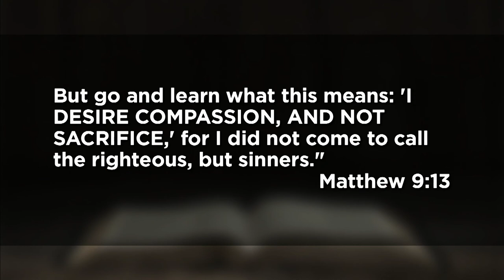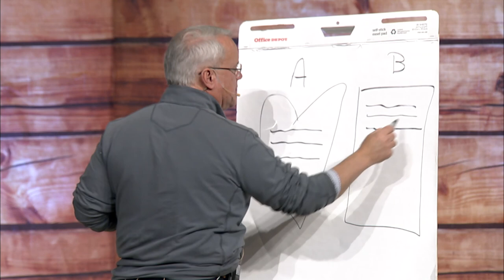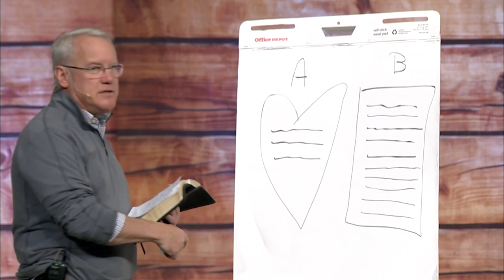February 7, 2021 (9:00) - The Word is, "Follow"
Dr. Tom Davis preaches from Matthew 9:1, 9-13.